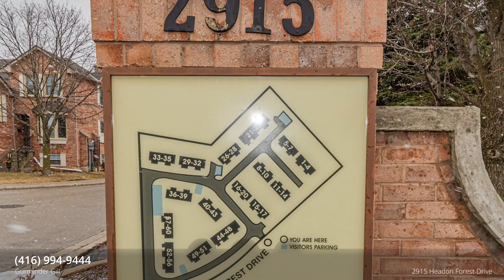Home for sale at 2915 Headon Forest Drive, Burlington, ON L7M 3Z7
Listed by
Gurminder Gill
Brokerage
Century21 President Realty Inc.,Brokerage